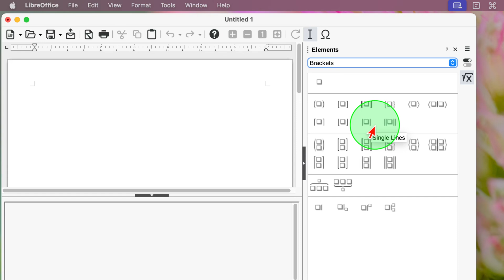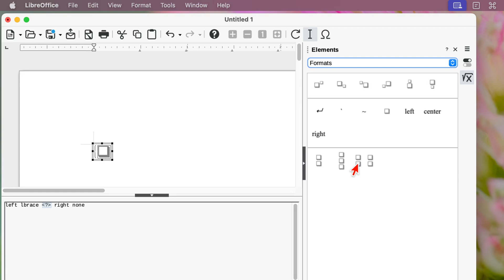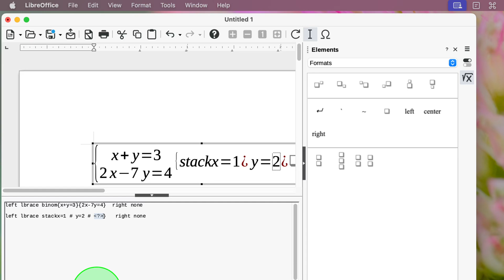LibreOffice: Cách viết hệ phương trình trong LibreOffice trên Macbook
Hướng dẫn cách gõ hệ phương trình trong LibreOffice trên Macbook, cách soạn thảo công thức Toán học trên Macbook bằng Libre Office miễn phí. math equation system equation libreoffice, Math equation system equation libreoffice example, How do I add an math equation system using Formula feature? That is, an extandable bracket to the left side of the equations…
🔥Hub kết nối TV, máy chiếu, màn hình tốt. Cần sử dụng hub USB Type C sang HDMI: